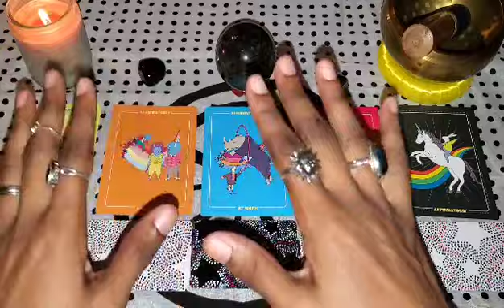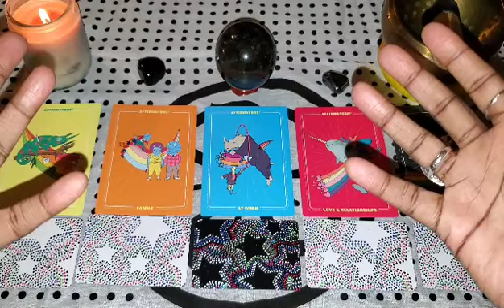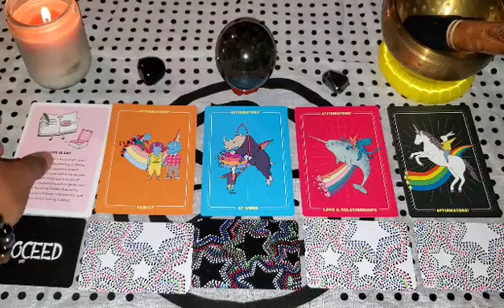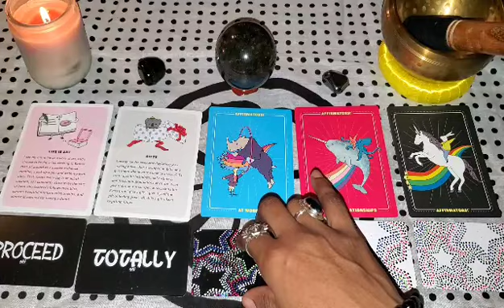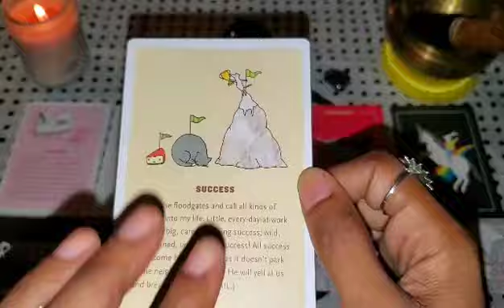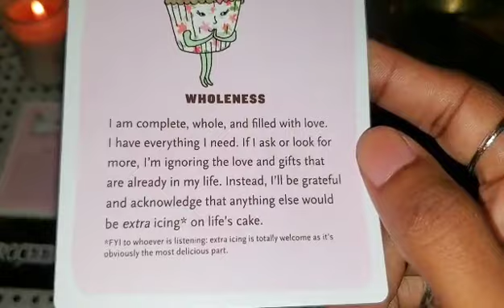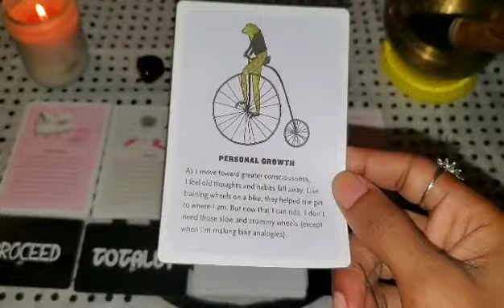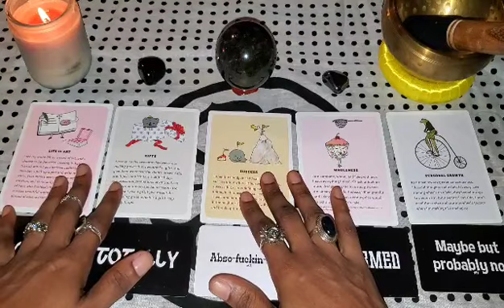🔥Burning Yes or No Questions ANSWERED 🔮🎴 Pick A Card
Fun weekly Quick Flip where you can ask a Yes or NO question on various topics!
If you would like personal in-depth reading from me visit

or email

Affirmator Decks!

 Yes or No Deck!

$MartialGoddess